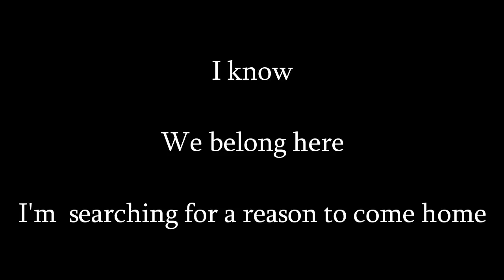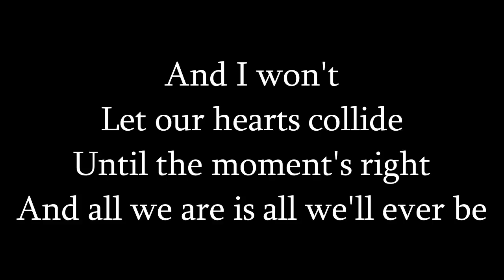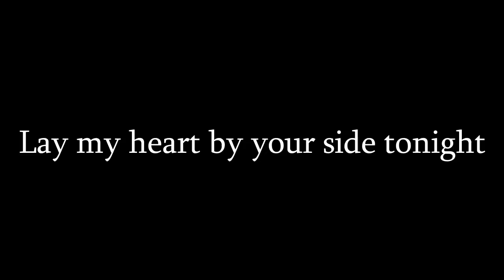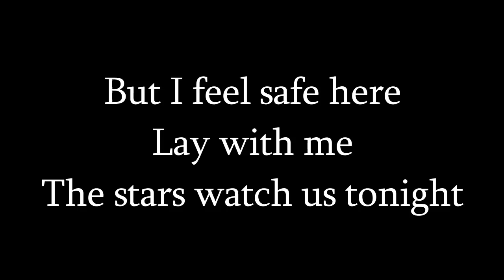Jacob Lee - Secrets Lyrics HD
© We have no rights on this song, if a producer or label has an issue with any of the uploads, please get in contact  and the song will be deleted.